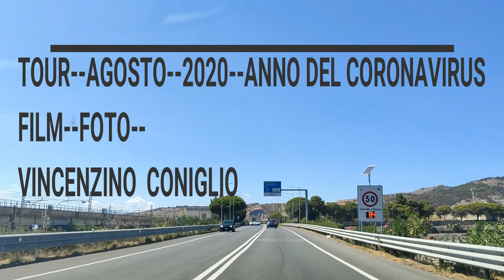PORTO SALVO--calabria--agosto--2020--anno del coronavirus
film--vincenzino coniglio